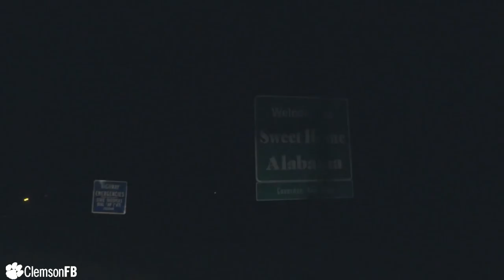Clemson Football || Road Trip to New Orleans